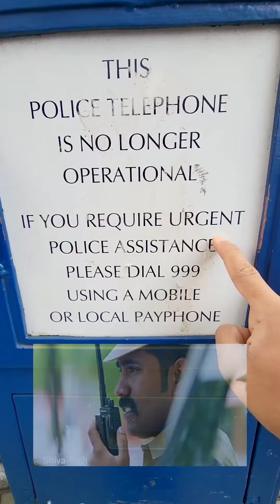Police Call Pillar From The Late 1800s - Piccadilly Circus, London